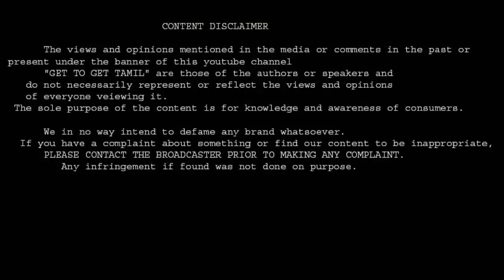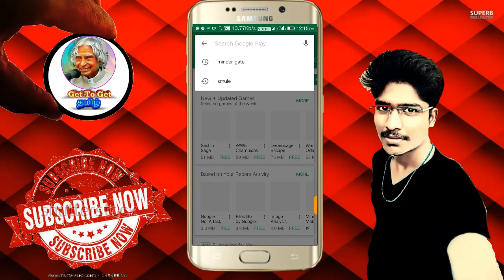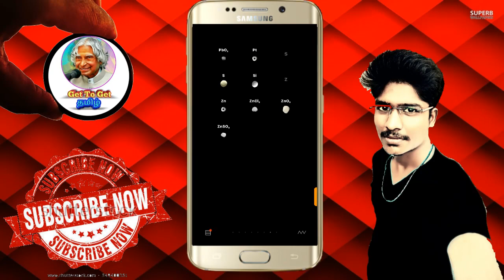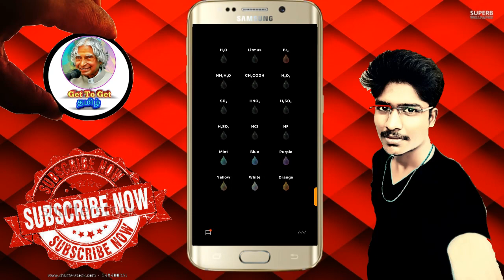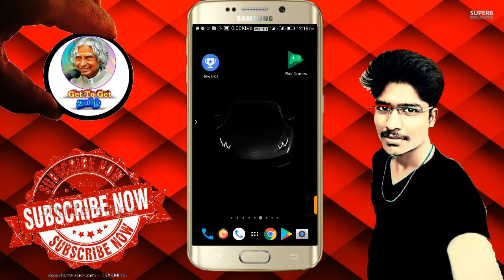chemistry student app in tamil#get to get tamil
In this video i will explain the beaker app,in tamil,this app usefull in chemistry students and all ordinary people ,so don't Skip this video,and keep watching my channel. இந்த வீடியோவில் நான் உங்களுக்கு chemistry சம்பந்தமான ஒரு அற்புதமான app பற்றி கூறப்போகிறேன் எனவே இந்த வீடியோவை முழுமையாக பார்க்குமாறு கேட்டுக்கொள்கிறேன்